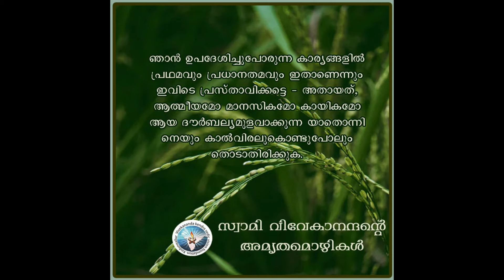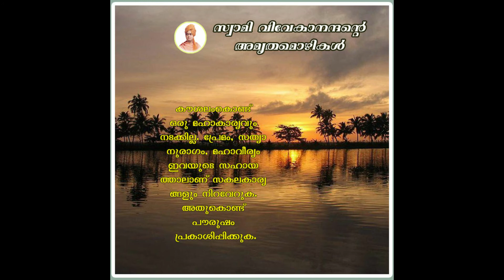Amritha Mozhigal (thoughts of Swamiji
Selected thoughts of Swamji in malayalam